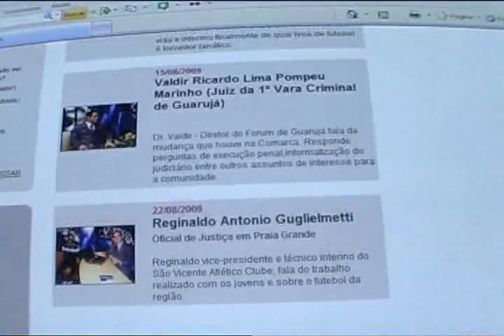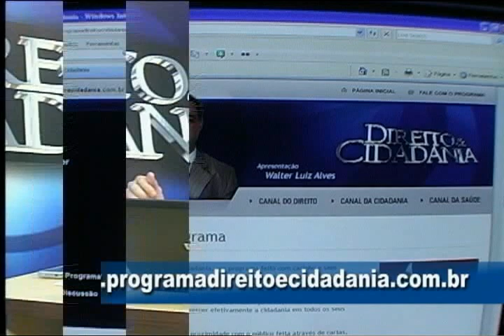Execução Penal - Direito e Cidadania - Dr. Valdir Ricardo Lima Pompeu Marinho - 2ª parte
Execução penal e novo site do programa direito e cidadania